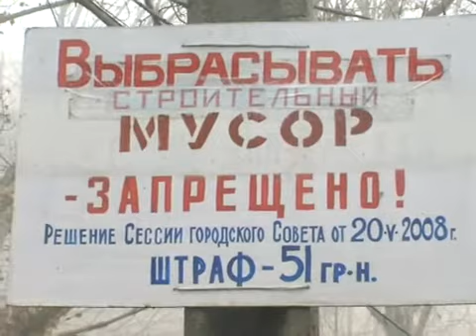ТРК "Луч" Валентина Вовканич - Сюжет (30.11.09)